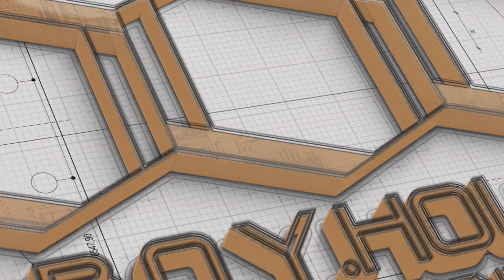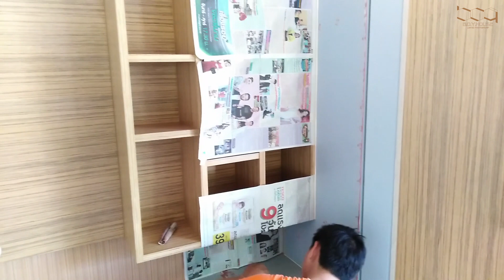ผลงานตกแต่งภายในด้วยไม้อัดวีเนียร์ wood veneer/โครงการล้านนาเฮอริเทจ/เชียงใหม่/interior decoration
งานตกแต่งภายใน/โครงการล้านนาเฮอริเทจ/เชียงใหม่
Update | 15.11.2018 ผลงานตกแต่งภายในห้องรับแขกโซนห้องต่อเติม
Project | โครงการ ล้านนาเฮอริเทจ เชียงใหม่
Area | 47.30 Sq.m.
Owner | คุณสกลรัตน์ ฮอมม่า

- แนะนำขั้นตอนการทำงานของ ทีมงาน B.O.Y.HOUSEและ partner
- แนะนำสินค้าและMaterial ของ partner
- แนะนำรีวิวบ้าน ในโครงการบ้านจัดสรร หรือ รีวิวขายที่ดินและ
บ้าน

ติดตามหรือสอบถามข้อมูลได้ที่